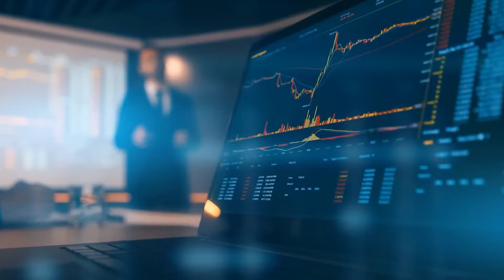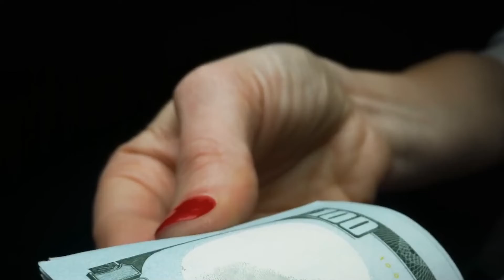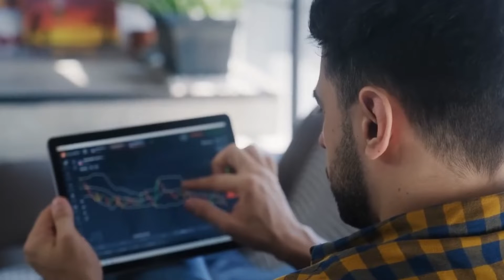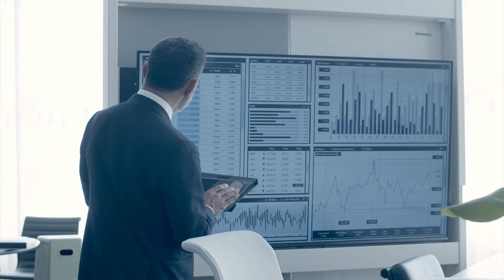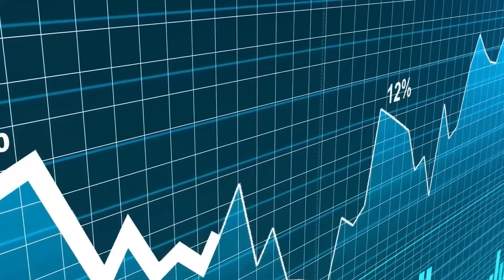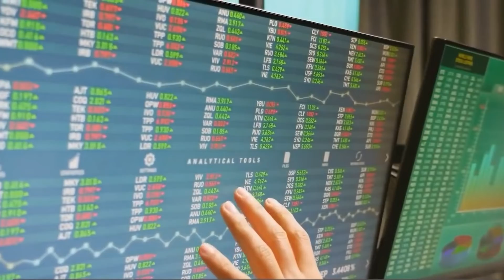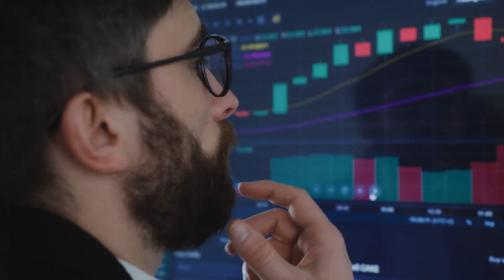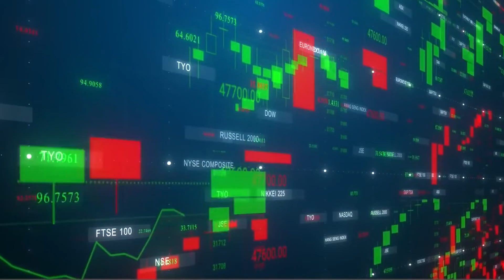[IMPORTANT] This Is What's Going To Happen Next – Ray Dalio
If you haven’t tuned into the news lately, you may be living in a peaceful and unique environment. Turning on the news these days can literally induce stress and anxiety as you try to digest the total sum of horrifying events that are changing the world you live in Burying your head in the sand and being oblivious is always an option you can choose to do, but that will likely leave you unprepared for what’s coming.

Ray Dalio is the founder and co-Chairman of Bridgewater Associates, as well as a #1 NY Times bestseller for his life-changing book, Principles. He is incredibly grounded and knowledgeable about the changing world order taking place as you read this. His latest book, The Changing World Order, is about having the data you need to recognize the times we are living through are part of a larger cycle that has taken place before.

Grab a pen and paper or open up your note app and save the strategies and tactics Ray shares on what we can do on a government level and on a personal level with our investments, assets and liabilities to position ourselves for survival regardless of the stage we’re in.

NOTES
0:00 - The world order
0:20 - After the fight How the system works ?
0:48 - Holding cash is a bad thing
2:20 - Inflation assets
3:34 - Cryptocurrency
6:29 -  Strategic Portfolios Over Day Trading